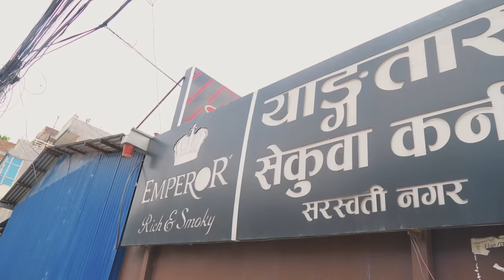Famous SEKUWA spot at Chahabhil | Yangtaru Sekuwa Corner | Bhok Lagyo Ep 19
Every Sekuwa lover is familiar with this famous spot in Yangtaru Sekuwa Corner. This bustling restaurant has quickly become a favorite among locals. Join us as we take you trying what this place has to offer.

Bhok Lagyo Series will take you to places undiscovered and stories untold, to the nooks and corners of the valley and hopefully around the world.

Price:
Buff Sekuwa (200gm): Rs 240
Pork Sekuwa (300gm): Rs 360
Wings Sekuwa (40gm): RSs 480
Sweet Lassi: Rs 200 Per
Chatpate: Rs 150